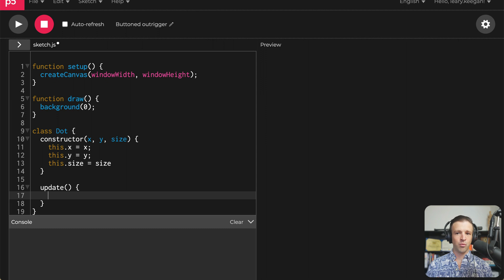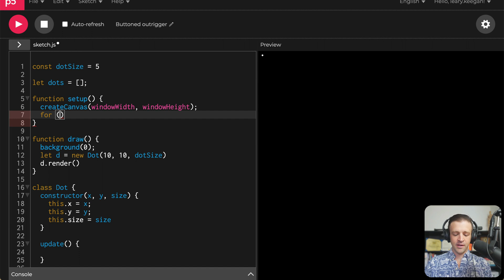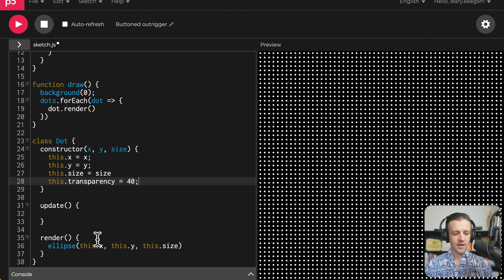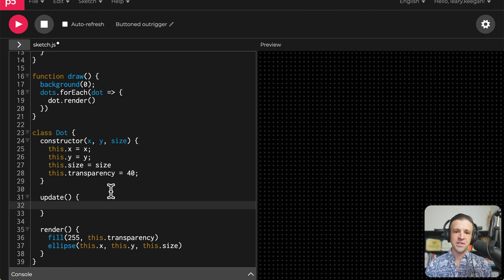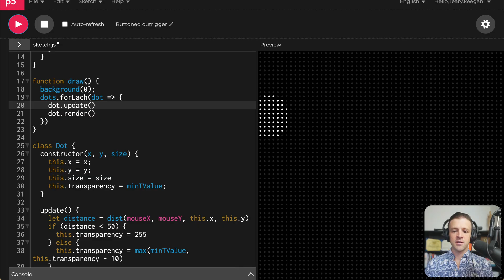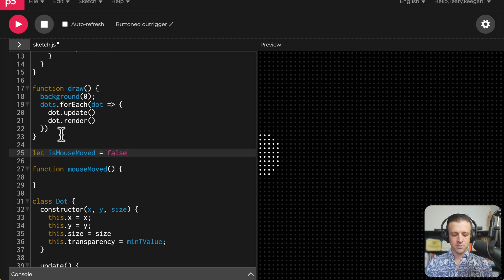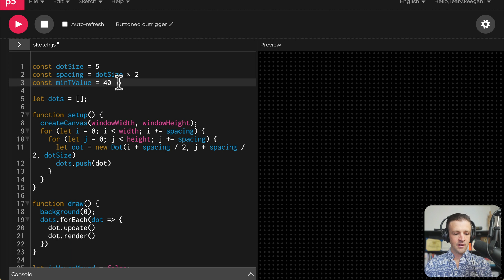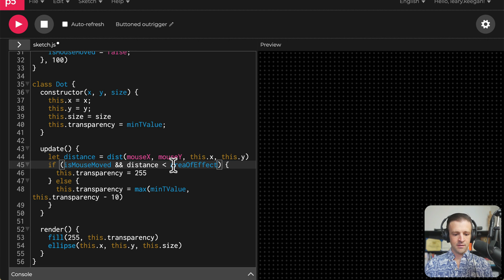Coding Artful Backgrounds - Trailing Dot Bullet Grid from Frame One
Let's rebuild the artful and interactive bullet grid as seen on Frame One's website. We'll take a simple step-by-step approach with Javascript in p5.js to create a fun and exciting interactive background for our content.

// TOPICS COVERED
00:00 Intro
00:21 Draw singular Dot on screen
02:15 Drawing dot grid using an array
04:21 Adjust transparency on mouse movement